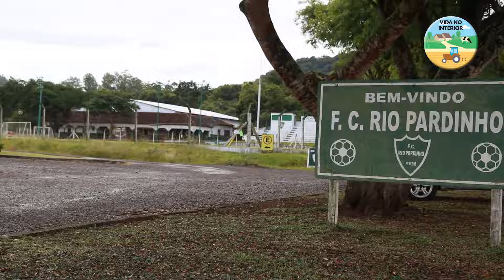Especial Vida no Interior - Edição Rio Pardinho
📎Leia mais: